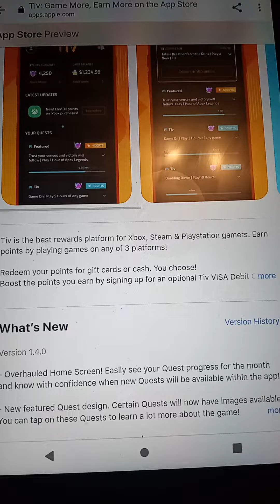Get Paid To Play Xbox, PlayStation, & Steam Video Games At Home No Prior Experience. 2023🎉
4.)Get paid to click free gifts& giftcards every 15 seconds I'm playing verydice and you should too! Use my Friend Code: 5127082

5.)Earn simple cash taking surveys no prequalifying surveys plus  up to $25 per referral surveys takes 1-2 mins Complete short surveys on your cell phone. No screener questions. $15.00 to cash out  and earn $25.00 per referral. 5.) Earn simple cash answering text messages on your cellphone pays weekly ever Friday.

6.) Earn simple cash watching TikTok Shorts on your cellphone

7.) Earn simple cash watching YouTube & Vevo Videos on your cellphone